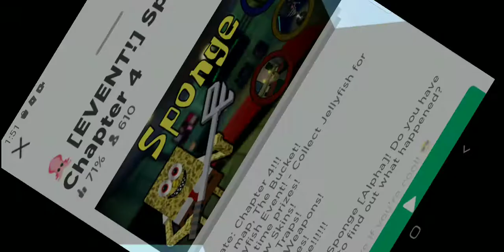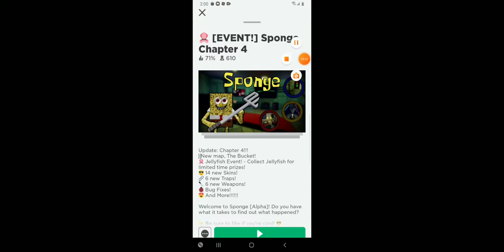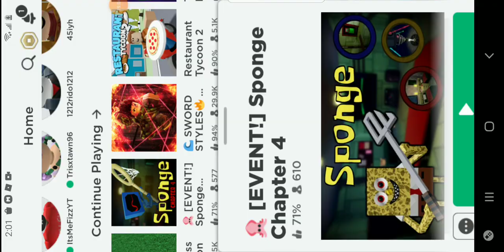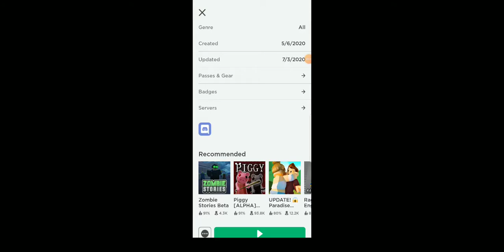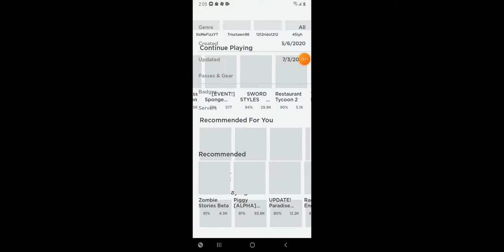The special part 1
Sorry I was gone for 3 weeks but am back for good